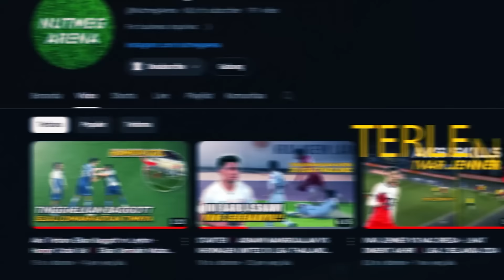JAY IDZES VS PALERMO - BIG MATCH VENEZIA DI SERIE B LIGA ITALIA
dan tekan juga Loncengnya

Terima Kasih telah mensupport kami

TONTON JUGA VIDEO LAINNYA
Seputar TIMNAS Indonesia